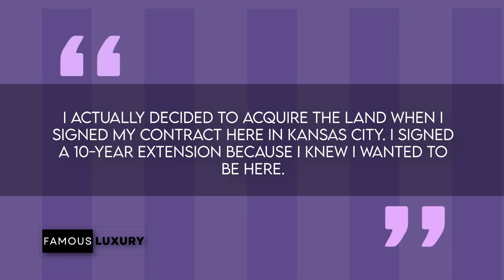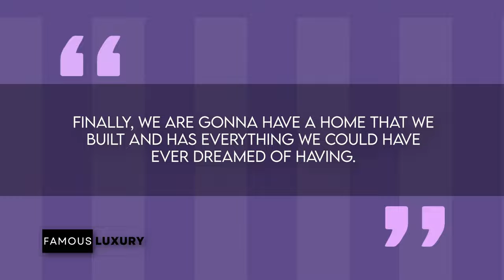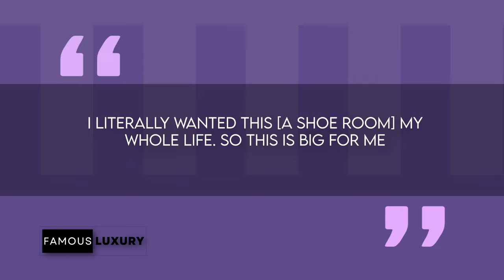Patrick Mahomes' $400,000 Land Transformation | Tour of the Kansas City Chiefs Royal Mansion!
Step into the world of Patrick and Brittany Mahomes as we unveil the incredible transformation of an eight-acre plot into a majestic estate fit for Kansas City Chiefs royalty! From a historic $450,000,000 contract to their heartwarming love story, this video takes you on an exclusive tour of the couple's opulent mansion completed in February 2023.

 Discover the luxurious features including a state-of-the-art home gym, indoor basketball court, massive fish tank, home theater, and trophy display. Join us in exploring the sprawling pool, hot tub, private pond, and even a 50-yard football field with the Mahomes logo!

But that's not all! Learn about the Mahomes' impressive real estate portfolio, from a $1.8 million mansion with a 500-bottle wine room to a Texas dream home overlooking the Vicara golf course. The journey from high school sweethearts to proud parents is just as captivating as their mansion, and we've got all the details for you!

Don't miss this inside look at the Mahomes' extraordinary lifestyle! Let's chat!